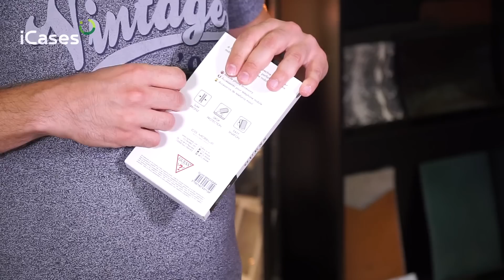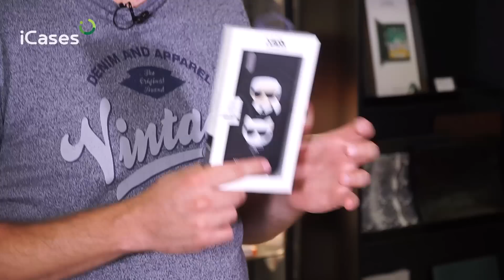Крутые чехлы для iPhone Xs Max [12+]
Саша расскажет о самых популярных и качественных чехлах для нового iPhone Xs Max.
Ваше мнение очень важно для нас, поэтому очень ждем комментариев по теме.

Остались вопросы?
Звоните, сориентируем по ассортименту!